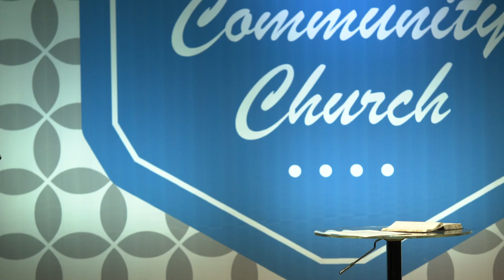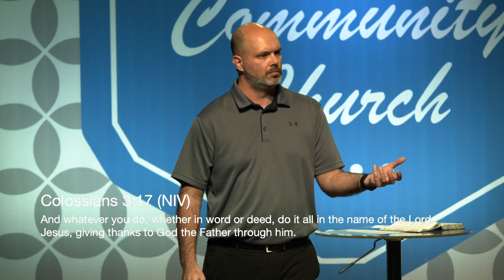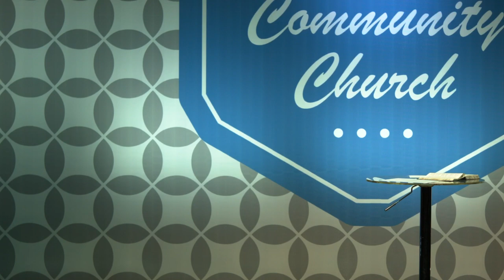Growing Together: Serve Faithfully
Join us this week as deacon Randall Latham speaks on the importance of serving!